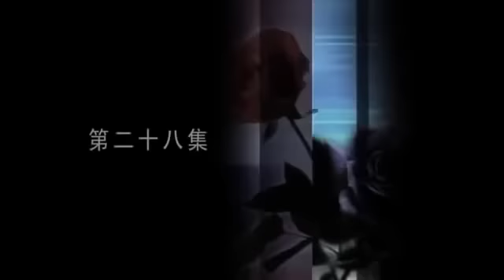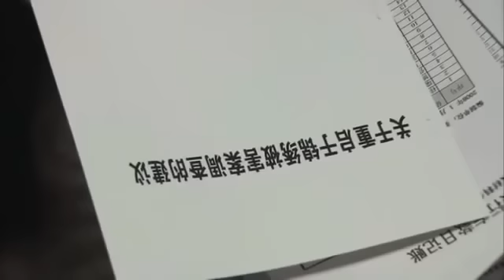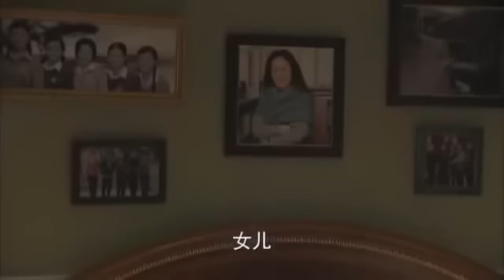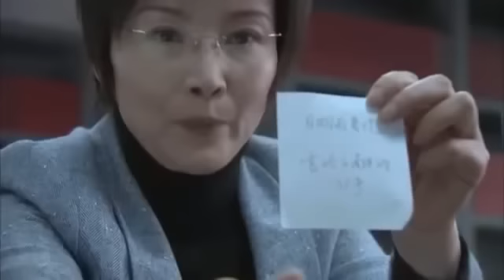中年闺蜜 28（主演：刘晓庆，王姬，朱茵）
该剧讲述了宋大川呕心沥血数十年，克服重重困难，将一个街道小厂发展成为临江市明星企业，为企业的生存发展不惜牺牲个人关系、友谊甚至私人情感的故事。宋大川的英姿集团受到经济危机的巨大冲击，内部经营也频繁出现问题，合作伙伴司徒安武利令智昏，挪用英姿集团资金、盗用英姿名义贷款炒基金造成了资金链的断裂。公司的财务总监、宋大川多年的姐妹孟元，却暗中勾结竞争对手试图将宋大川彻底扳倒。孟元将她的野心、阴谋和罪恶重重遮掩，精明果断的宋大川和冷静理智的王北斗却被友情蒙蔽，直到粉蔻在追根朔源的好奇心驱使下通过长期追查和细致的推理掌握了翔实的证据，才解开了谜团。